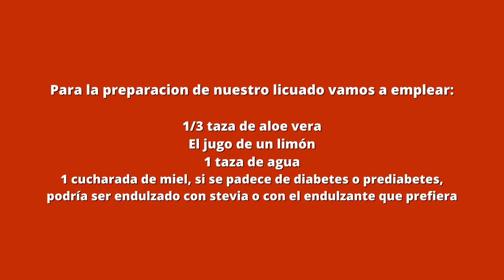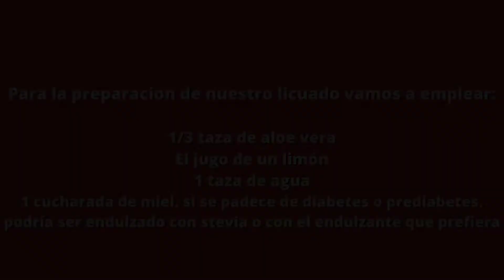Licuado De Gel De Aloe Vera O Sabila Para Problemas Estomacales Y Mejorar La Digestión✅ Sabila Aloe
Debido a sus FUERTES propiedades medicinales, este LICUADO ayuda a tratar PROBLEMAS digestivos y a MEJORAR la DIGESTIÓN de manera natural

El consumo habitual de aloe vera muestra un efecto beneficioso sobre el aparato digestivo, te invitamos a preparar este Licuado De Gel De Aloe Vera O Sabila Para Problemas Estomacales Y Mejorar La Digestión

      0:00 Porque El Aloe Vera o Sabila es Bueno?
      0:20 Que Vitaminas Tiene el Aloe Vera?
      0:29 Que Minerales Tiene la Sabila?
      0:43 Preparación Del Licuado
     1:34  Recomendaciones

Licuado De Gel De Aloe Vera O Sabila Para Problemas Estomacales Y Mejorar La Digestión ✅ Sábila Aloe